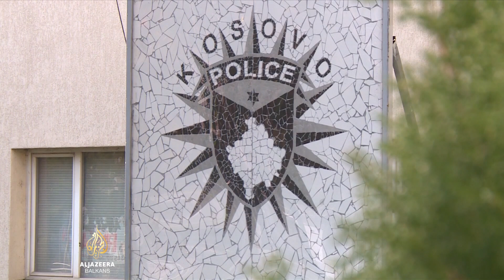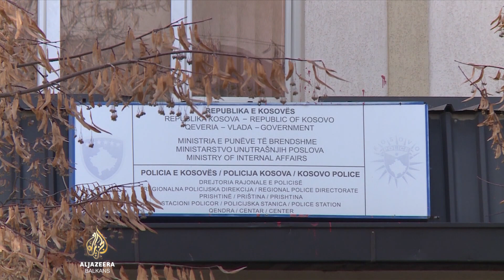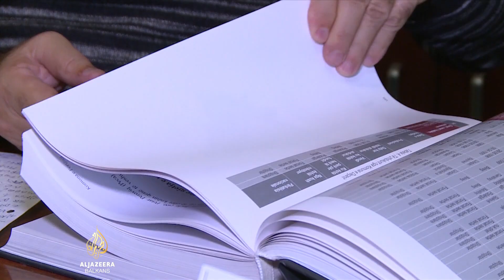Kosovo mijenja krivični zakon za slučajeve seksualnog nasilja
Kosovo je pokrenulo državni protokol za institucionalno pristupanje u slučajevima seksualnog nasilja radi bolje zaštite žrtava.

Vlada je pokrenula i izmjene krivičnog zakona s ciljem pooštravanja kazni u slučaju porodičnog i seksualnog nasilja.

Inicijativa je uslijedila nakon nedavnog slučaja silovanja maloljetnice te porasta nasilja nad ženama.